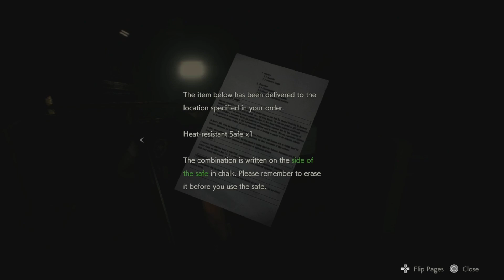Having Trouble In The Sewers! Resident Evil 2 Remake (Ps5 Remake).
I play as Ada in this video. I get through the sewers with Ada and Leon in this video. you get a little bit of Mr. X and jump scares in this one.